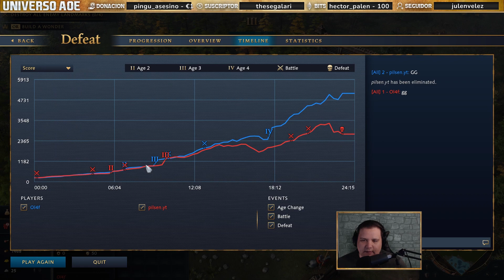🍺 SELVA NEGRA es una PESADILLA | Age of Empires 4